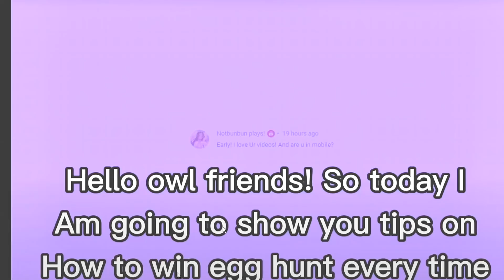THIS UPDATE IS COMING TOMORROW IN ROYALE HIGH (NEW CHESTS, FREE ITEMS & MORE STUFF)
The April Fool's Update is coming tomorrow! Here's a preview of what you can expect!